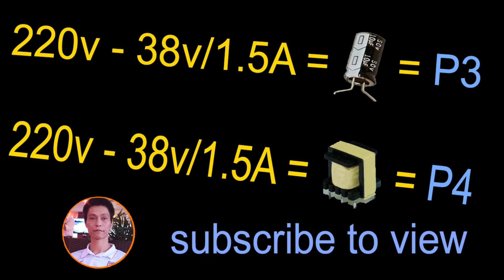Connect the LED bulb to 220v ac How to power dc for LED flood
How to connect LED flood lights with 220 ac power. Toggle light for continuous light. Part 2: Design Power supply for 50w LEDs = 38v / 1.5aA
Channel: Alfred